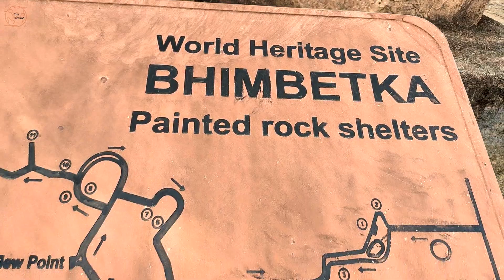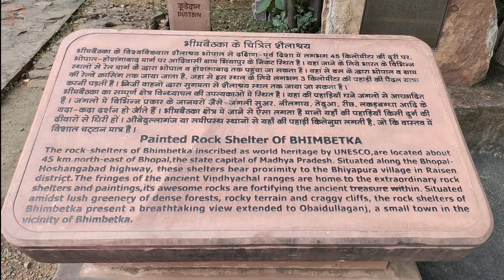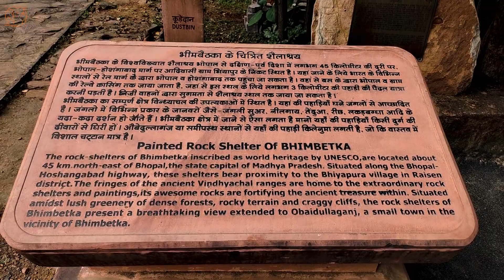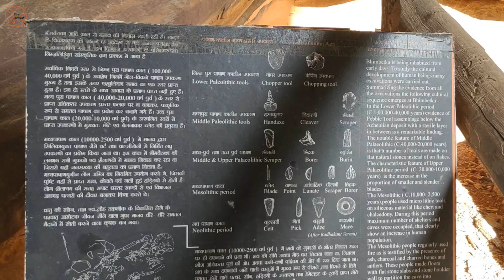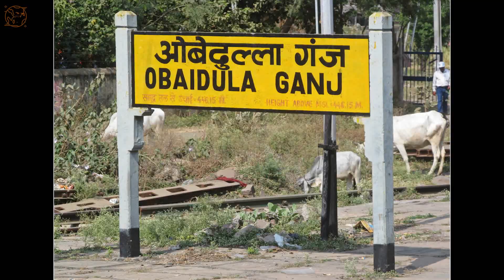भीमबेटका की गुफाएं| भीम ने किया जहां आराम| 30000 साल पुराने मानव चित्र| मध्य प्रदेश के रायसेन में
भीमबेटका की पहाड़ी में 750 से ज्यादा गुफाएं हैं, जो करीब 10 किलोमीटर के क्षेत्र में फैली हुई हैं। यह स्थान मध्य प्रदेश की राजधानी भोपाल से दक्षिण-पूर्व में करीब 46 किलोमीटर दूर स्थित है। भीमबेटका रायसेन जिले में आता है। यहां अन्य पुरातात्विक अवशेष भी मिले हैं, जिनमें प्राचीन किले की दीवार, शुंग-गुप्त कालीन अभिलेख, लघुस्तूप, पाषाण काल में बने भवन, शंख के अभिलेख और परमार कालीन मंदिर के अवशेष शामिल हैं।  इन गुफाओं में मौजूद शैल चित्र ऑस्ट्रेलिया के कालाहारी रेगिस्तान में मौजूद काकादू नेशनल पार्क, जहां बुशमैन गुफाओं और फ्रांस की लासकॉउक्स गुफाओं में बने चित्रों जैसे प्रतीत होते है।

भीमबेटका की गुफाओं की खोज कब हुई?

भीमबेटका की गुफाएं कितनी है?

भीमबेटका की गुफाएं कहां स्थित हैं?

भीमबेटका की गुफाएं कितने साल पुरानी मानी जाती है?

भीमबेटका का नाम कैसे पड़ा?

भीमबेटका गुफाएं क्यों प्रसिद्ध है?

भीमबेटका के संस्थापक कौन है?

भीमबेटका का चित्र किसने बनाया था?

Link of Most watched Videos -